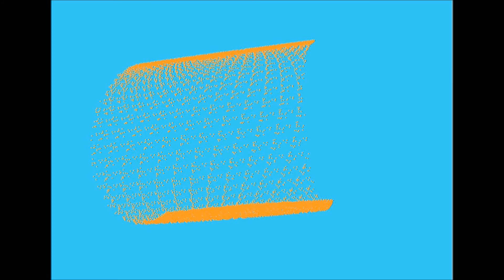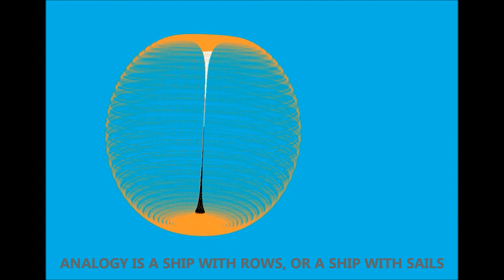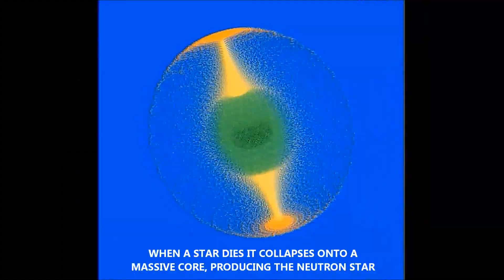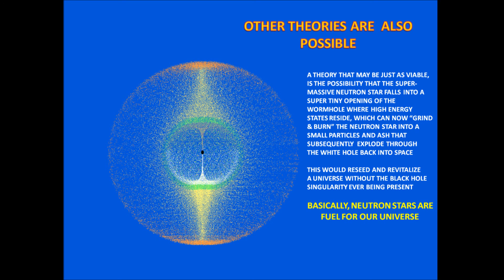wormholes, black holes and white holes explained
Until recently, the black holes in our universe were thought to be massive singularities that devour stars and galaxies.However, some new theories suggests that black holes may turn into white holes that explosively pour all the material the black holes swallowed back into space. If this is the case, then there is a connection between white and black holes: the wormhole.